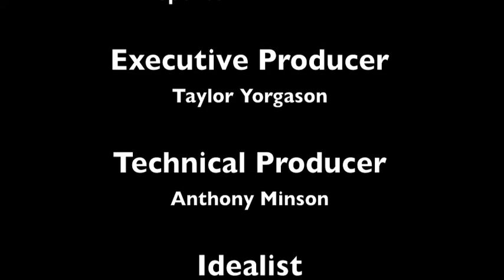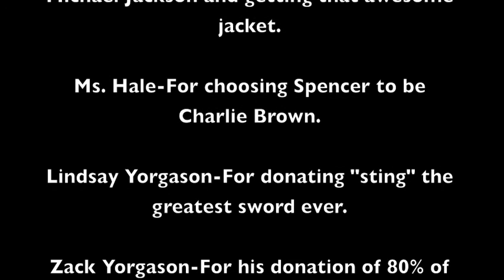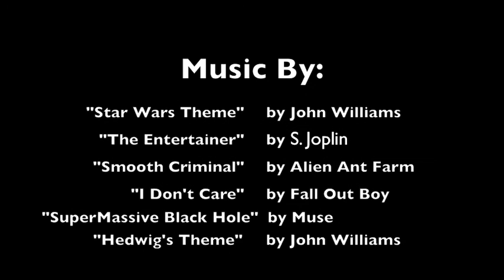Vocab Wars I: The Great Suburban Robbery (2/2) | Great Train Robbery Parody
This is Part two (the better of the two:)